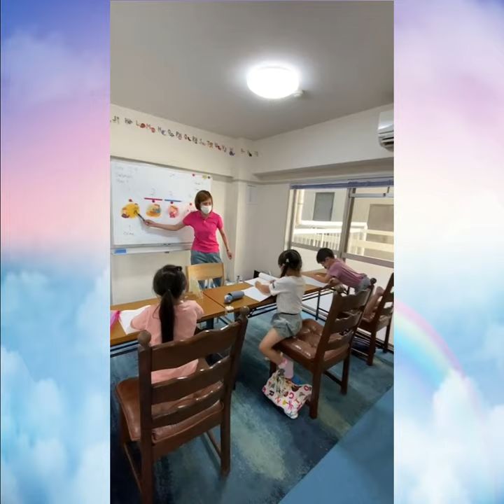Reading Boat Introducing new words